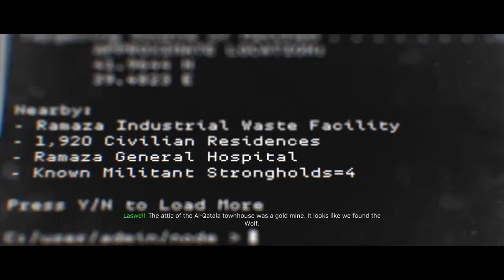Hunting Party: MW Campaign Pt. 6